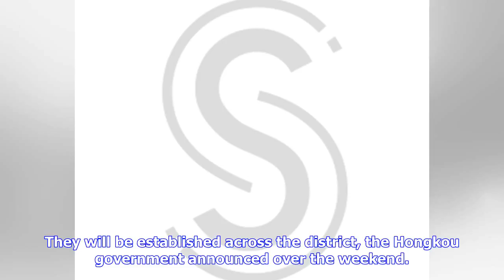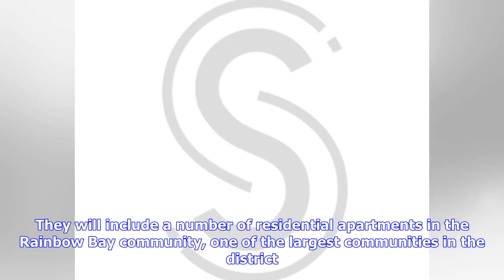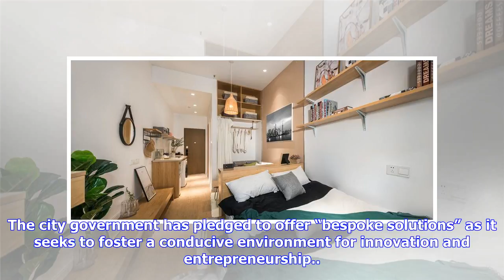Breaking News | Low rents used to target top talent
HONGKOU District plans to increase the number of low-rent apartments for skilled professionals as part of local efforts to lure talent. These apartments will be located in public rental houses, hotels, renovated factory buildings and industrial parks. They will be established across the district, the Hongkou government announced over the weekend. According to the district’s three-year plan on “talent apartment” construction and management, skilled workers from both China and abroad will be allow...